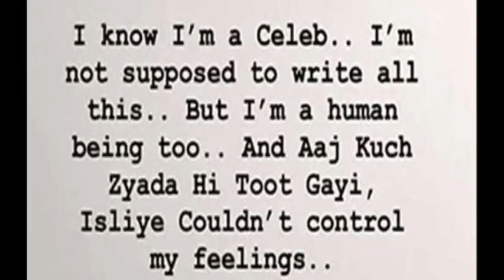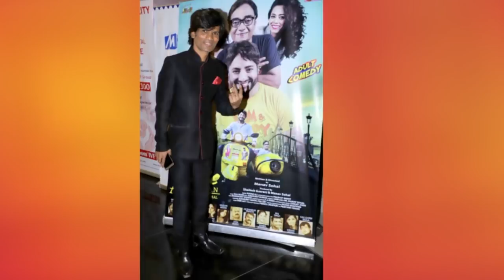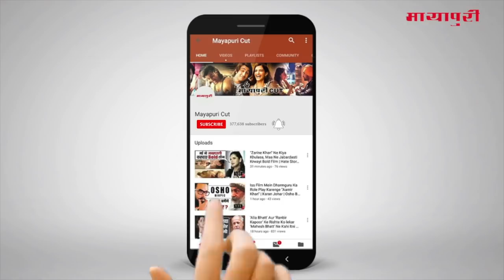Bollywood News in Hindi | Bollywood News in Hindi Today | Salman Khan | 17 December 2018 | 8:00 PM